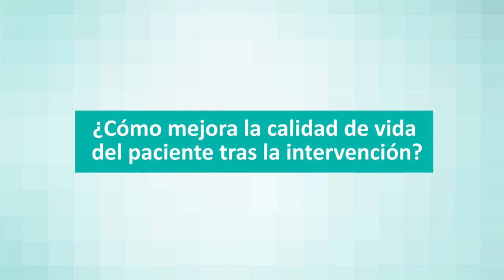¿Por qué se producen las hernias discales?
Para su tratamiento el Dr. Juan Antonio Lozano, especialista de la Unidad de Columna de QuirónsaludTorrevieja destaca que lo más importante es contar con un diagnóstico precoz y exacto de dicha patología y así poner en marcha las estrategias terapéuticas más adecuadas y eficaces.